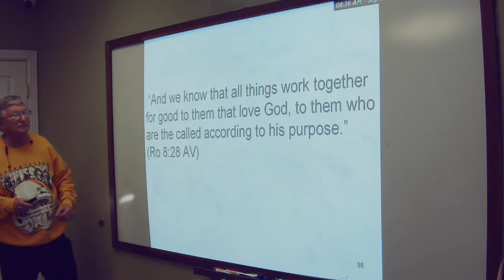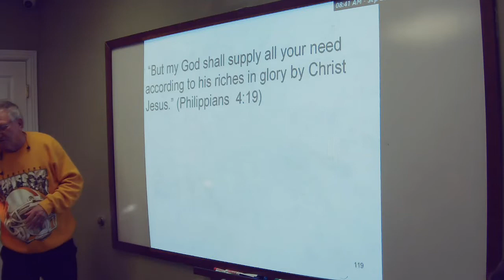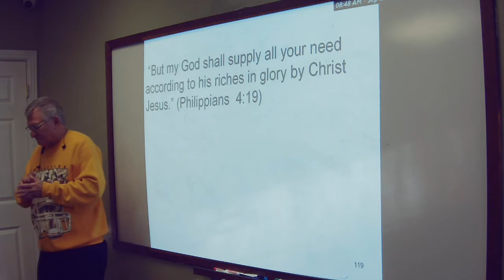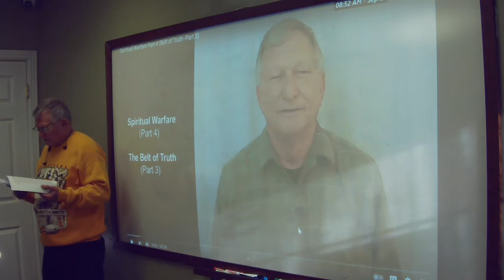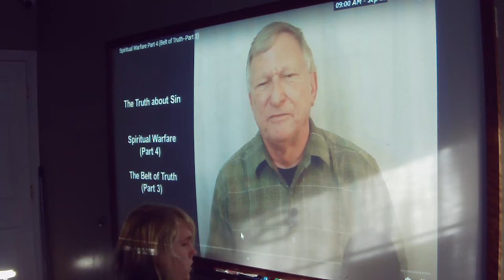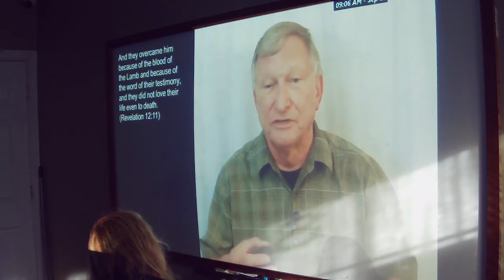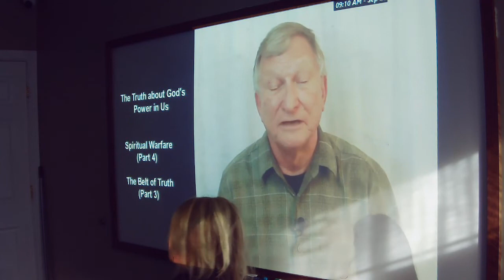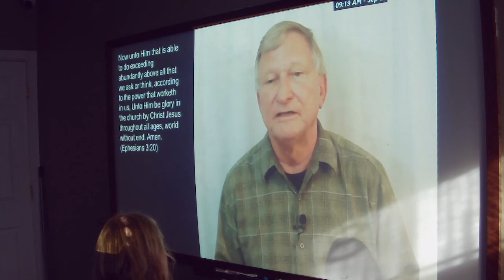2022 09 29 Warriors of Christ